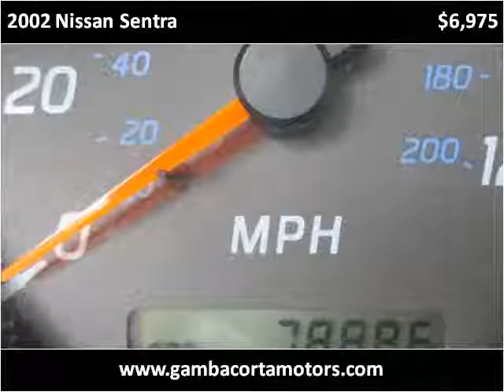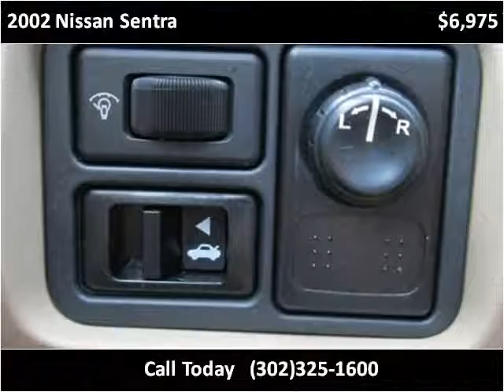2002 Nissan Sentra Used Cars New Castle DE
This 2002 Nissan Sentra is available from Gambacorta Motors.